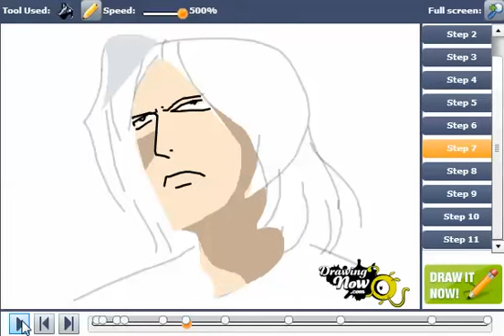How to Draw Anime Villains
You can see the original tutorial of How to Draw Anime Villains